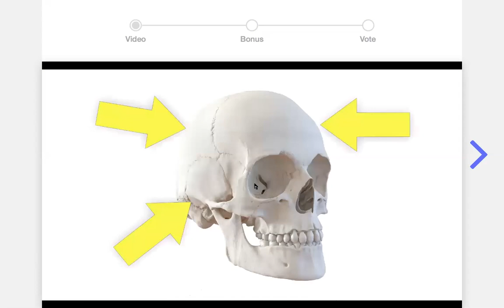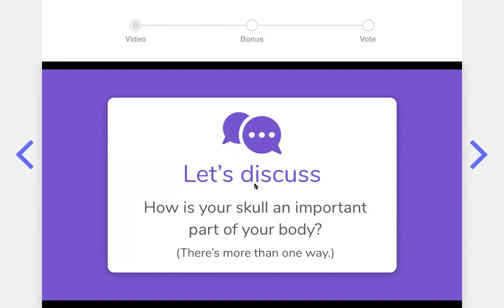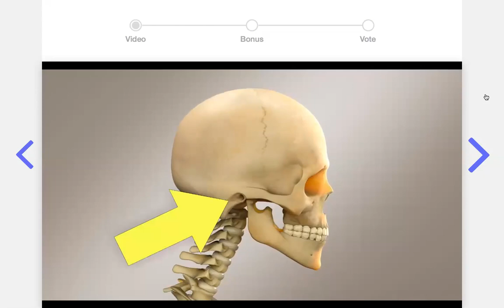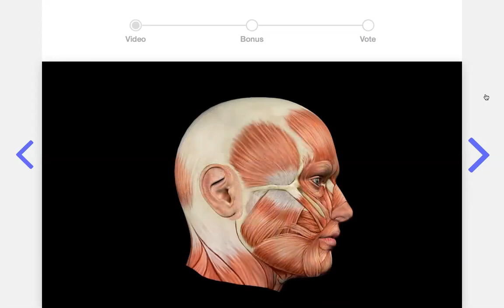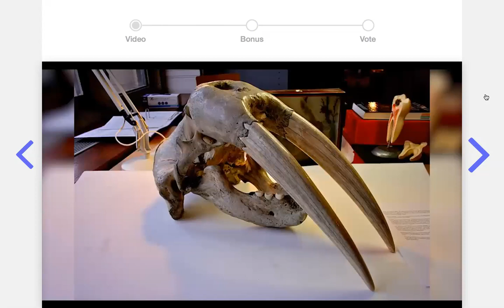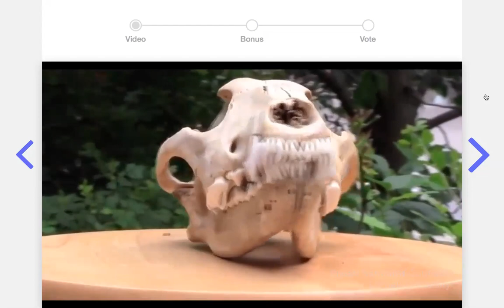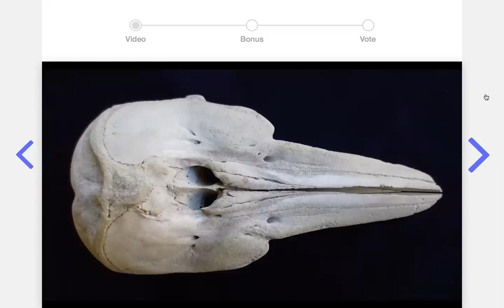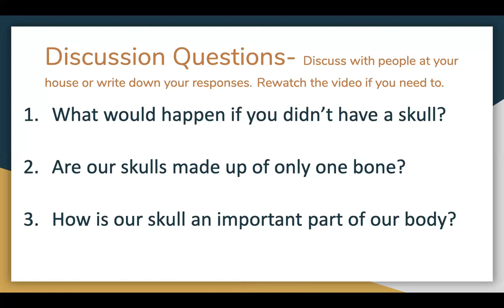Our skull Week 4